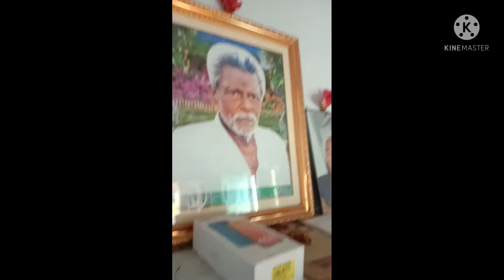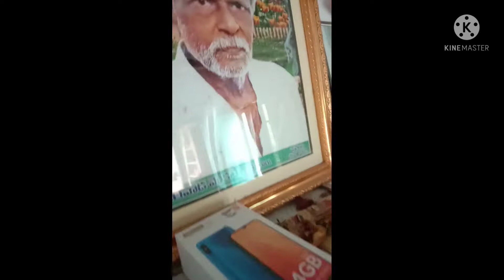sankranthi శుభాకాంక్షలు/ఎంత పెద్ద ఇల్లు చూడండి/కొండ పక్కన??/rangoli chudandi